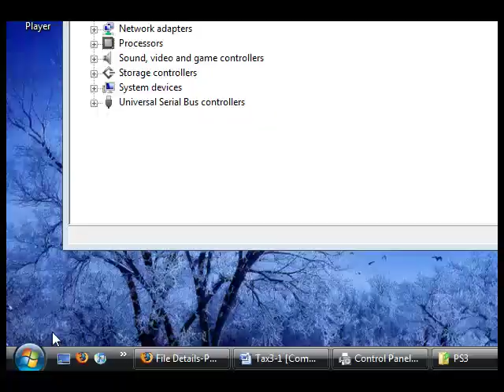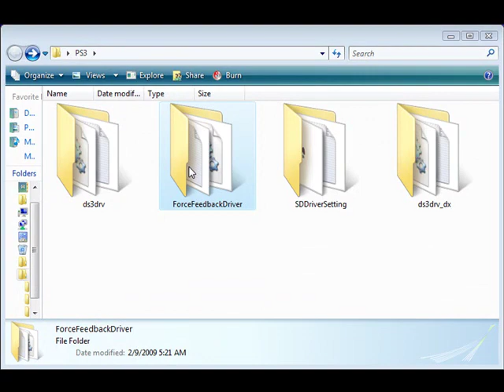Install PC drivers for PS3 controller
In response to my other video. With this new drivers you do not need to click on a file every time you connect your PS3 controller. You will still need to use controlMK to control the mouse and other buttons.